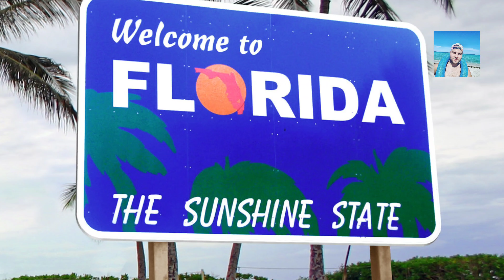Me mudé a una nueva ciudad ¿Dónde vivo? les cuento todo .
En este vídeo les cuento dónde vivo , les revelo cuál fue la ciudad y el estado a donde nos mudamos luego de salir de salir de Las Vegas.